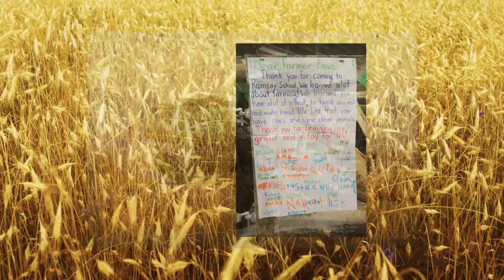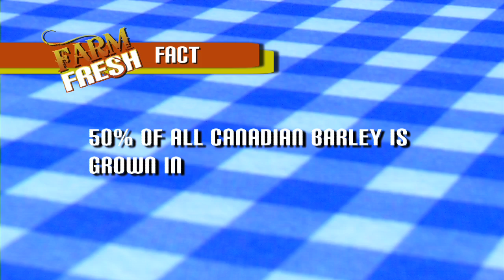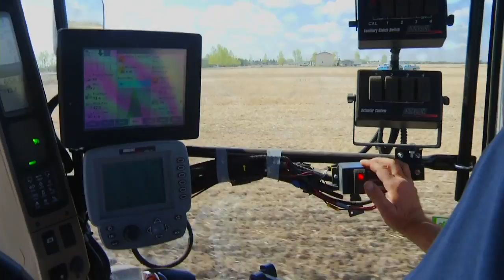"Farmer Dave" Lantz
"Spring seeding" a a few words of wisdom from Farmer Dave.